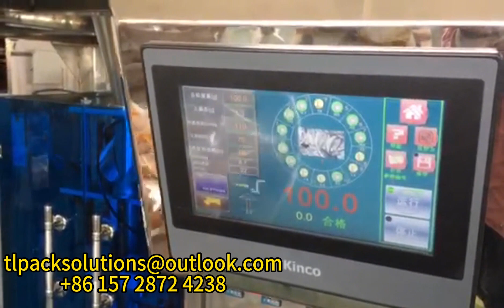Electronic scale packaging machine - multi-name + presentation machine + flat platform multi-unit 2